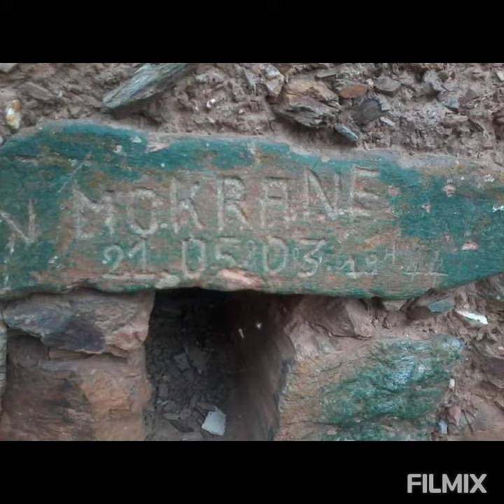Taârkoubt en photos.